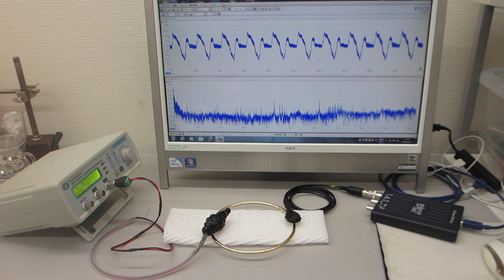非線形型超音波発振制御プローブを利用した超音波実験（表面弾性波の相互作用）